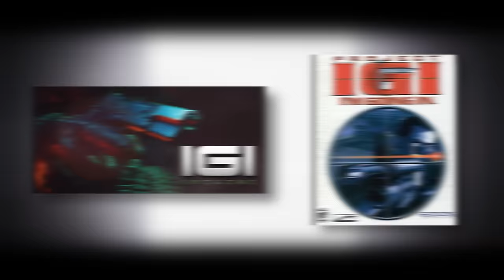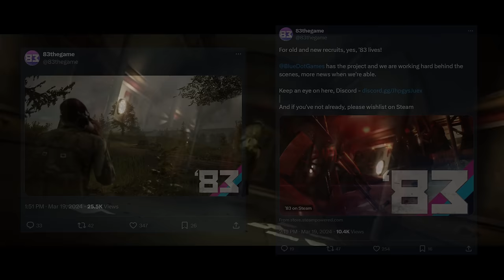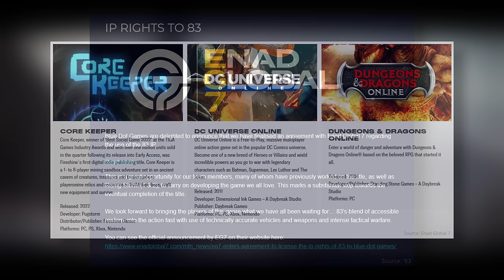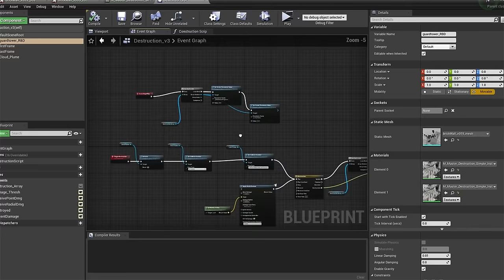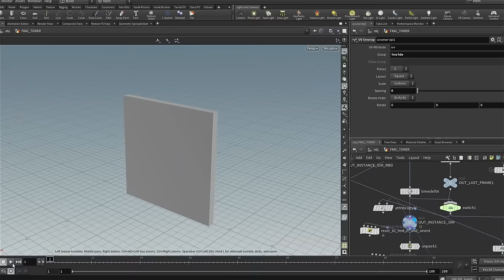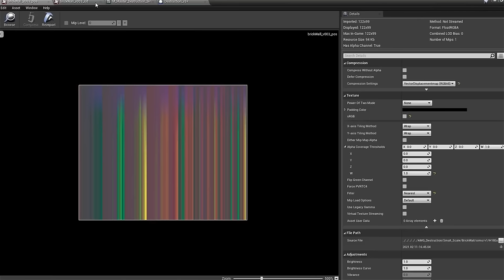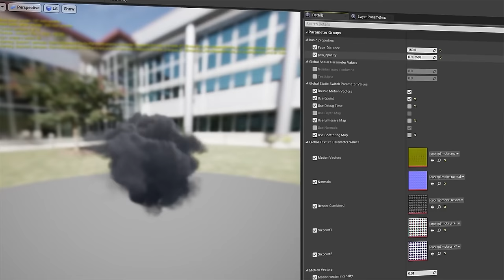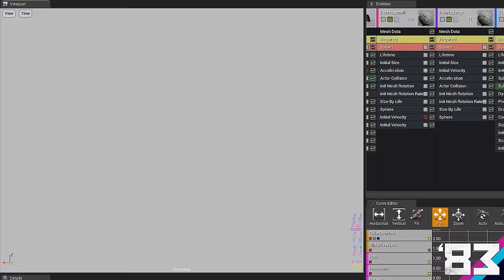We're FINALLY Getting the Sequel to Rising Storm 2: Vietnam...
stephen roberts
Rooski
Lancer
stephen roberts
Goldenshrimp

My Gaming Rig:
CPU: AMD Ryzen 7 7950x3D
GPU: RTX 4080
RAM: 64gb (2x32gb) 5200 Corsair Dominator Platinum RGB
MOBO: ASRock x670E
Storage: 1 TB M.2 SATA (Boot), 4 TB M.2 SATA (Games), 4TB HDD

Streaming PC:
CPU: i9-9900k

Peripherals:
Mouse: Razer DeathAdder Elite
Keyboard: Ducky One 2 RGB LED Double Shot (Red Silent Switches)
Headphones: Razer Kraken Pro V2
Mic: Shure SM7B
Audio Interface: GoXLR
Webcam: Sony ZV-E10
Monitor: ASUS VG248QE 24” 144hz